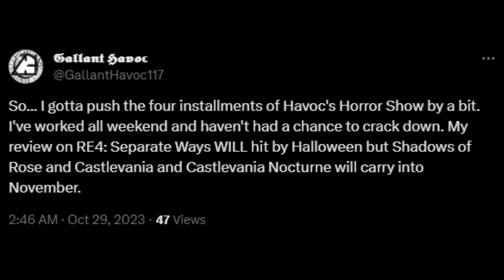"Resident Evil Village: Shadows of Rose" Review - Havoc's Horror Show + Small Update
It's finally here. After a month of taking care of a sick child, then myself, only to get sick yet again, and working... The second and final installment of this year's Havoc's Horror (After?) Show is here!

My Castlevania/Castlevania: Nocturne reviews will be pushed to next year's spooky season so I can work on some end of year content.

As always...

WREAK SOME HAVOC.